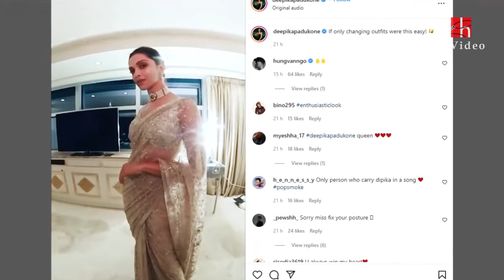Deepika Padukone Transitioned From Bathrobe To Saree | Deepika Padukone Stunning Video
Deepika Padukone looks Breathtaking in Latest Transition video. Deepika looked stunning wearing a golden saree. Deepika Padukone completed her look by wearing a pearl necklace and earrings. Sharing the video, Deepika captioned, If only changing outfits were this easy!. In the video, Deepika Padukone transitioned from her bathrobe to a stunning saree.